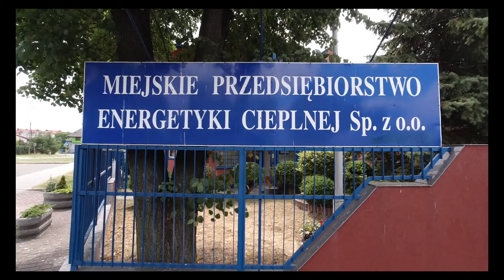MPEC zmienia się w elektrociepłownię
W nowosądeckim Miejskim Przedsiębiorstwie Energetyki Cieplnej powstanie układ kogeneracyjny. Będzie się składał z trzech silników gazowych o łącznej mocy 6 MWe i 6 MWt. Nowa jednostka produkować ma 4200 MWh energii elektrycznej rocznie. Po zakończeniu budowy instalacji kogeneracyjnej MPEC stanie się elektrociepłownią - przekonuje prezes MPEC Paweł Kupczak.